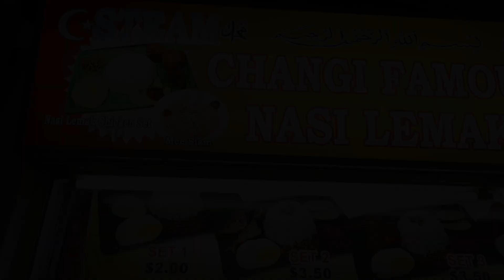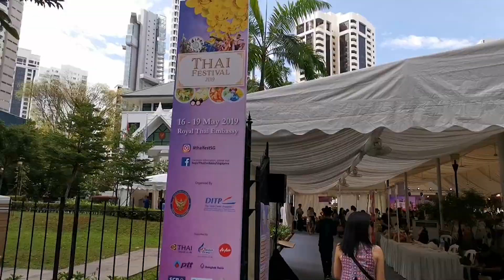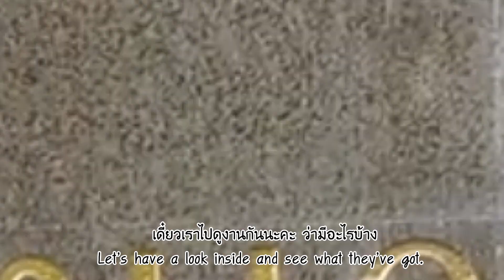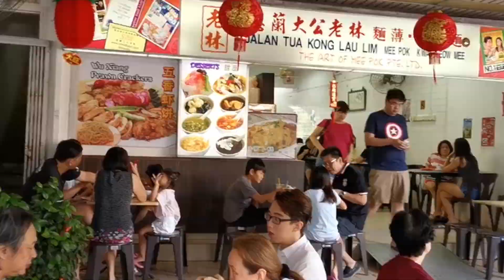Singapore VLOG | EP.4 ทานอาหารมาเลที่สิงคโปร์ + เที่ยวงานไทยแฟร์ | Mommy's Recipe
สวัสดีค่ะ กลับมาพบกันอีกครั้งนะคะ คลิปนี้ซานจะพาทุกท่านไปทานอาหารมาเลเซียที่ดังมากๆในสิงคโปร์ ซึ่งเป็นร้านที่คนสิงคโปร์นิยมไปทานกันค่ะ ซานยังได้แวะไปเที่ยวงานไทยแฟร์ของปีนี้ ที่จัดขึ้นโดยสถานฑูตไทยเป็นประจำทุกๆปี และพลาดไม่ได้กับ “หมี่ป๊อก” ชื่อดังของสิงคโปร์ ที่ซานยอมตื่นเช้าเพื่อไปทานสิ่งนี้

อย่าลืมกดติดตาม กด Like & Subscribe และอย่าลืมกด “กระดิ่ง” แจ้งเตือน จะได้ไม่พลาดคลิปหน้านะคะ

Nasi Lemak at Changi Village Hawker Center
พิกัดร้าน: 2 Changi Village Rd, Singapore 500002
ราคา: $
Bus: Service 2 from Tanah Merah MRT Station, Service 29 from Tampines MRT Station

Jalan Tua Kong Lao Lim Mee Pok
พิกัดร้าน: 306 Bedok Rd, Singapore 469466
MRT: Tanah Merah
Bus: Service 2, 9, 48 from Tanah Merah MRT station
ราคา: $